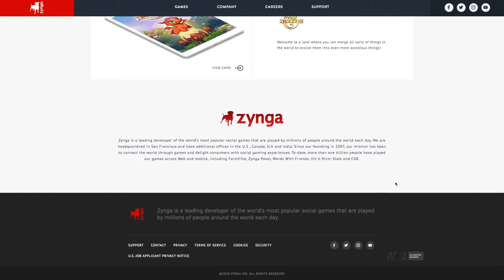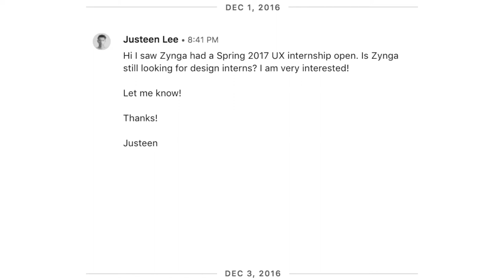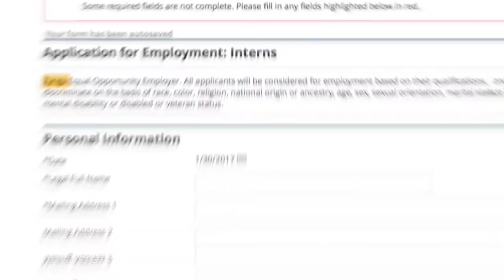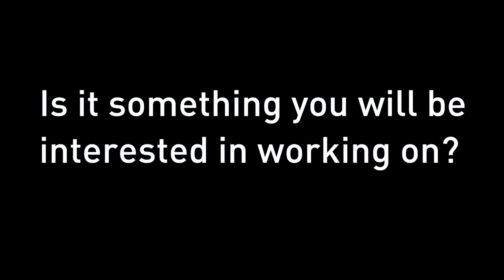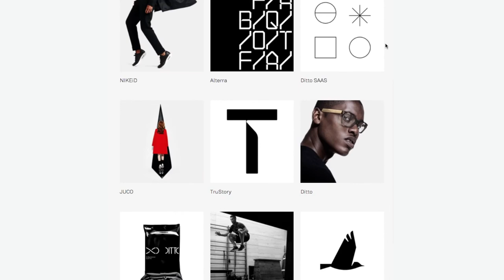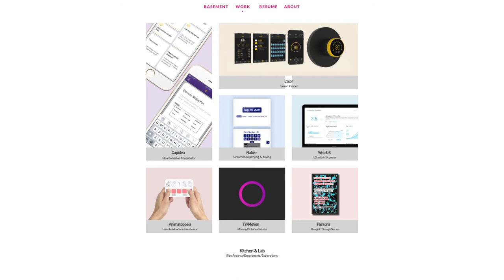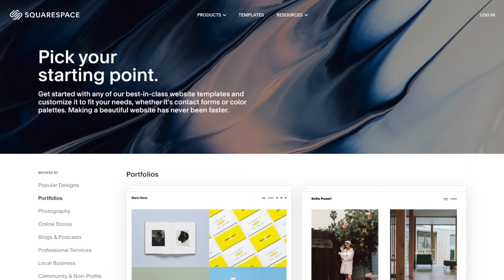How to Get a Design Internship with Zynga? (My 3nd Internship)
Looking for a design internship? Here are my takeaways from my Zynga Motion Design internship and hope my journey and tips will help your ux or graphic design internship hunting 🙂
The 3 things I cover in this video are:
1. Connections
2. Self-Understanding
3. UX Portfolio Layout

*1 easter egg 🥚 hidden at the end of the video. Go spot it 🙃

No merch.
No courses.